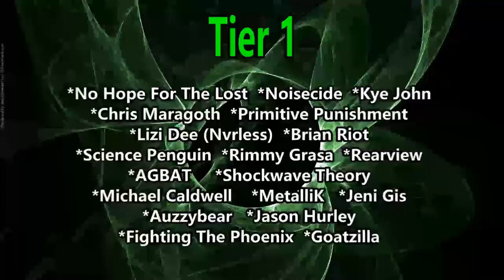Animals as Leaders - Red Miso (Reaction)